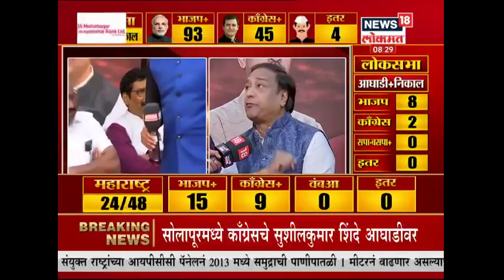LoksabhaElection2019 : लोकसभा,आघाडी + निकाल : भाजप-51 , काँग्रेस-24 , इतर-4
गेली दोन महिने सुरू असलेल्या जगातल्या सर्वात मोठ्या लोकशाहीच्या उत्सवाची आज सांगता होतेय. सगळ्या देशाला उत्सुकता आहे ती निकालांची. काय असतील निकाल, कोण मारणार बाजी? नरेंद्र मोदींना पुन्हा संधी मिळणार का? एक्झिट पोल प्रमाणे निकाल लागतील की वेगळं काही होईल? काँग्रेसला किती जागा मिळतील. महाआघाडीचं काय होणार? असे असंख्य प्रश्न विचारले जात आहेत. ही उत्सुकता फक्त भारतातच नाही तर विदेशातही आहे. अमेरिकेतही निकाल पाहण्यासाठी अनिवासी भारतीयांनी जय्यत तयारी केली आहे.